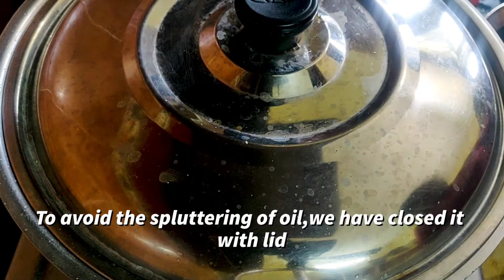Quick & Tasty Kathirikai Varuval Recipe in Tamil | Brinjal Fry |Kathirikai fry (MY favourite)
Kathirikai Varuval Recipe in Tamil | Brinjal Fry with freshly ground masala | Eggplant fry

Spicy & Very Tasty Brinjal Fry/ Baingan Fry/ Kathirikkai Varuval
கத்திரிக்காய் வறுவல் | Brinjal Fry in Tamil | Egg Plant Fry | Kathirikai Varuval